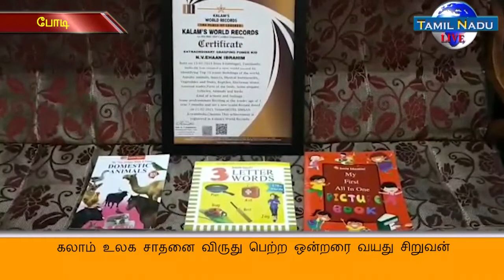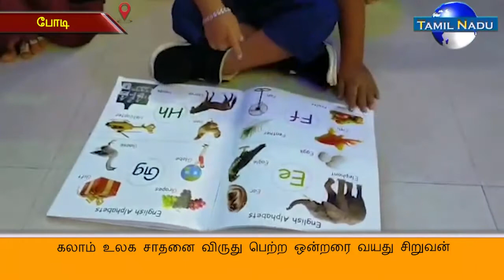கலாம் உலக சாதனை விருது பெற்ற ஒன்றரை வயது சிறுவன்